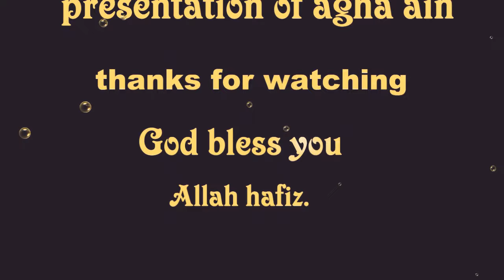Bageer lata waqtona na tereeze _khyal Muhammad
Khyal Mohammad pashto old song